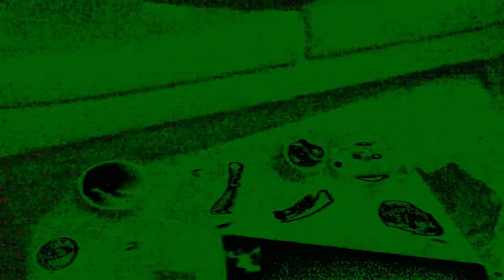GHOSTY X NONE X LISCA – NOT BAD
Visual edit:@__nnone__